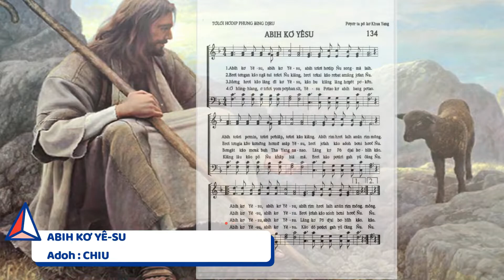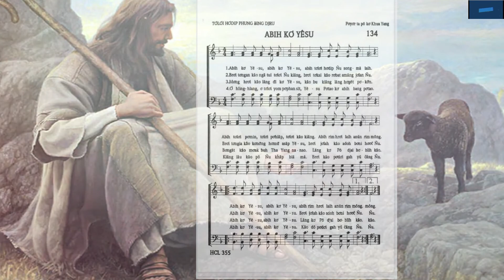ABIH KƠ YÊ-SU - THÁNH CA JRAI 134